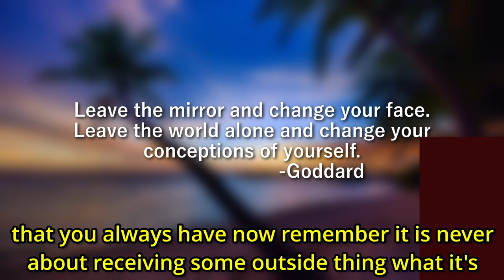3d Is a Simulation. Here’s how to control it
This video is to help you understand the stages you will pass through while mastering manifesting. As Neville Goddard says, our subconscious mind is impressed through repetition, feeling and not impulsion. This means we must be diligent and persistent when affirming. Old subconscious programming will come up as we are impressing the subconscious with new impressions. This is part of the process when mastering law of assumption and becoming a conscious creator. It is important to stay consistent with our techniques and living from our inner world solely. Even when the 3d appears to be unideal. We must persist in are techniques and manifesting consciously. As Neville Goddard says, we leave the mirror and change our face. We leave the outside alone and change our inside. For the outside is simply reflecting who we are in secret.

Reddit post if you’d like a written format of the video. I also make many posts about manifesting SP, revision, law of assumption, Neville, money, SATS and techniques.

If interested with 1 on 1 coaching with me please fill out this form:

Editing and thumbnail done by

Creamyediting